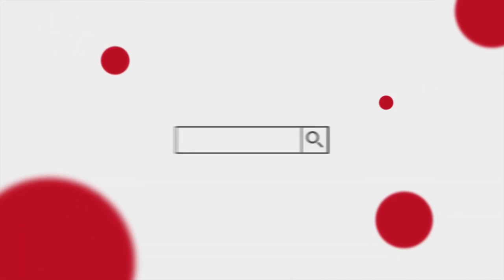Top 10 Intro Templates 2021 No Text 3D+2D Free Download | NVS Record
Top 10 Intro Templates 2021 - No Text - No Copyrights Free For YouTube Channel

Thank You for Visiting
NVS Record